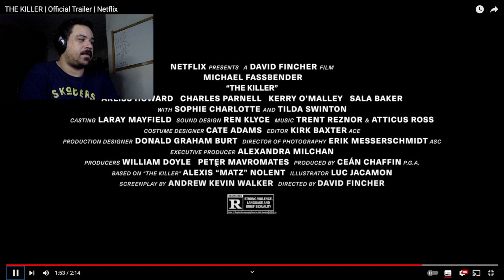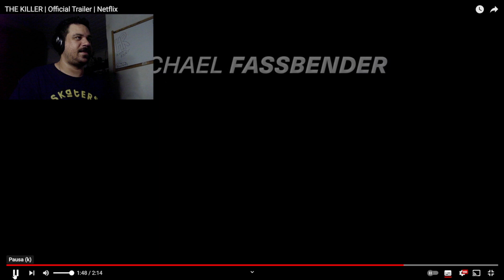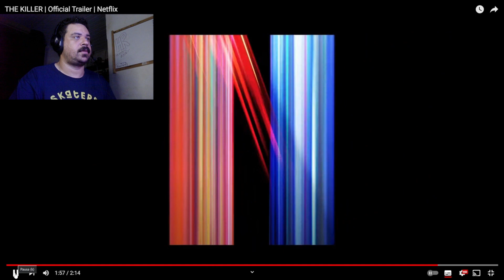Hermes React - #006 - O Assassino (The Killer)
Primeira vez reagindo ao trailer do novo filme de David Fincher, O Assassino (2023), filme que já estreou nos cinemas de todo o mundo e que estreia nas telas da netflix no próximo dia 10 de novembro.

Sinopse: Após um quase acidente fatídico, um assassino enfrenta seus empregadores e a ele mesmo, em uma caçada humana internacional que ele insiste não ser pessoal.

Fica com a gente que vamos ter muito mais reações a trailer, filmes, series e animes.